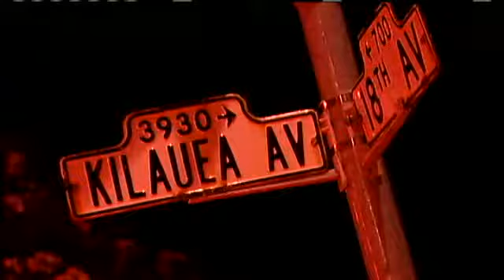Kaimuki Crash Kills One Woman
Honolulu police said a 18-year-old woman was killed and three men were hospitalized early Friday morning when their sport utility vehicle crashed in Kaimuki. For news you need to know,